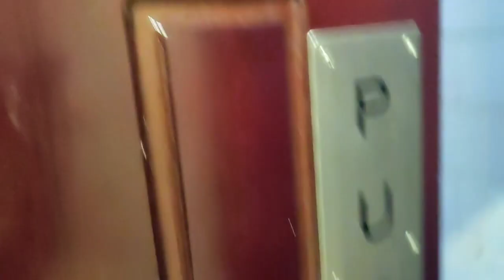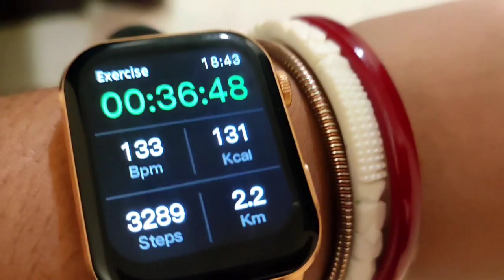হঠাৎ সাত সকালে এমন কিছু দেখলাম যেটা ঠিক বিশ্বাস হচ্ছিল না| Lunch এ বানালাম Chicken butter masala